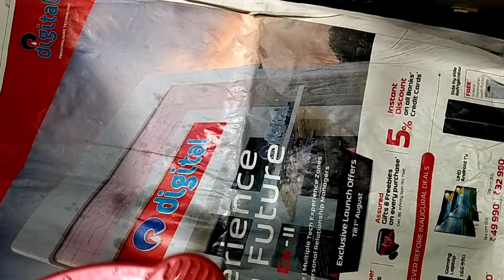Stuffed Bhindi Recipe - Bharwa Bhindi Masala - Bharwa Bhindi - Stuffed Okra Recipe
__Cooking A Delicious Recipes Regularly ___

__Tips & Tricks To Make Food Quick & Easy __

       [ Regular Recipe & Delicious Snacks ]

Restaurant Style Recipe & Hotel Style Recipe

  Breakfast Recipes & Street Style Recipes

Videos Cover

stuffed bhindi recipe
stuffed bhindi fry
stuffed bhindi recipe in telugu
stuffed bhindi hebbar's kitchen
stuffed bhindi fry recipe
stuffed bhindi recipe in tamil
stuffed bhindi recipe odia
stuffed bhindi recipe in kannada
stuffed bhindi recipe with peanuts
stuffed bhindi curry
bhindi bharwa recipe
bhindi bharwa
bhindi bharwa masala recipe
bhindi bharwa kaise banaen
bhindi bharwa ki recipe
bhindi bharwa recipe by sanjeev
kapoor
bhindi bharwa paratha
bhindi bharwa paratha recipe
bhindi bharwa sabji recipe
bhindi bharwa bhindi banane ki
recipe

Stuffed Bhindi Recipe - Bharwa Bhindi Masala - Bharwa Bhindi -  Stuffed Okra Recipe bharwa bhindi recipe - stuffed okra fry recipe

Highlights Videos

How can I make sure Bhindi is not slimy?
What is Bhindi made of?
What is Bhindi cut?
How do you remove slime from Lady Fingers?
How do you cut a bindi?
What is the gooey stuff in okra?
What is okra slime good for?
How do you get the slime out of okra in the oven?